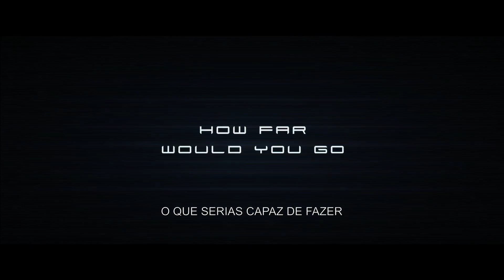Trailer RPG (Portugal)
Título original: RPG. Título (Brasil): por confirmar. Data de estreia (Portugal): 29 de Agosto de 2013. Distribuidora: ZON Audiovisuais.

De David Rebordão, Tino Navarro, com Rutger Hauer, Cian Barry.